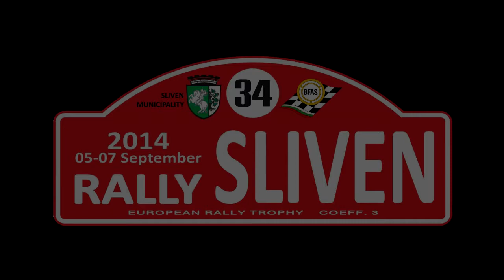2014 GLOBUL Rally Team preparation for Rally Sliven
GLOBUL Rally Team preparation for Rally Sliven 2014

Глобул Рали Тийм в подготовка за рали "Сливен" 2014